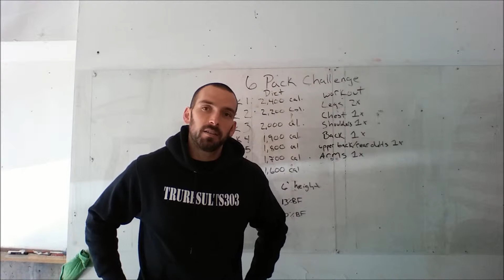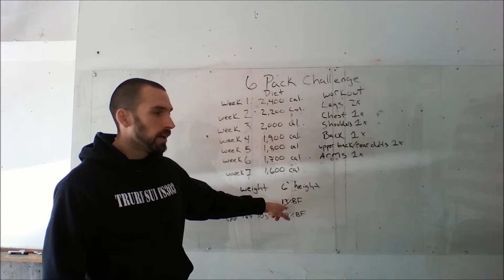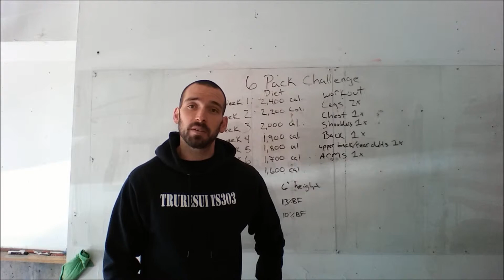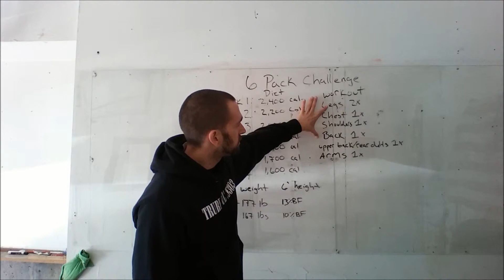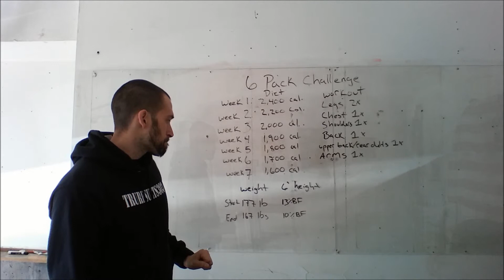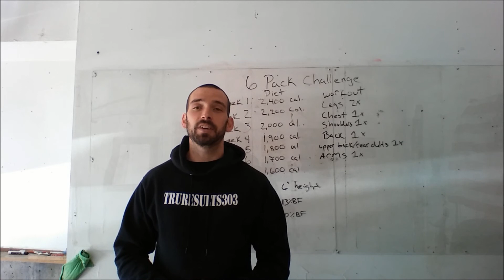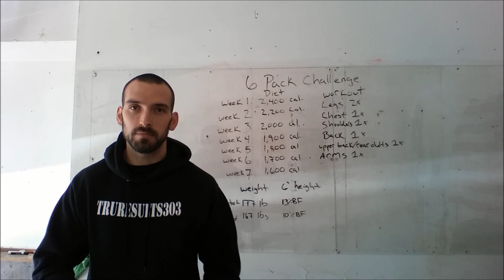6 pack challenge details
I was asked to make a video about the diet and exercise program that I followed for the 6 pack challenge.

So here it is in detail the calories that I ate and the routine I followed.

Hopefully this helps you on your journey and give you a good starting point.